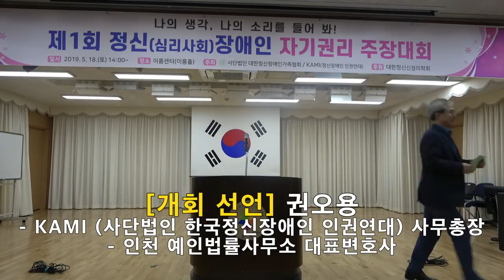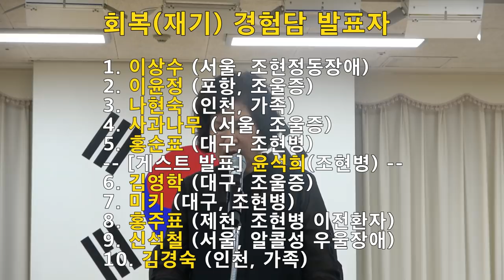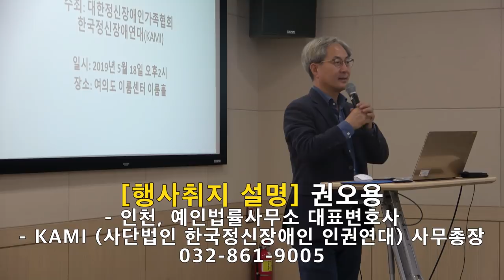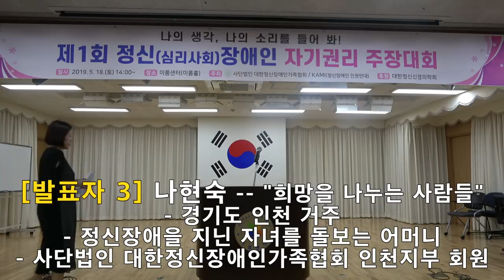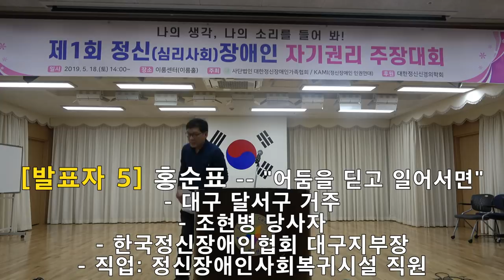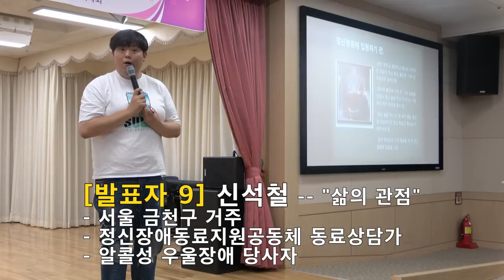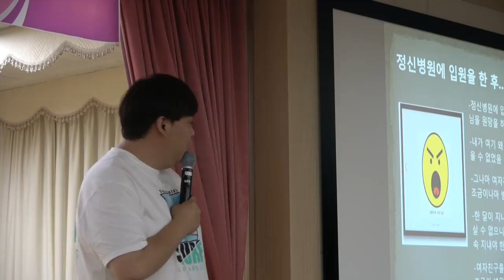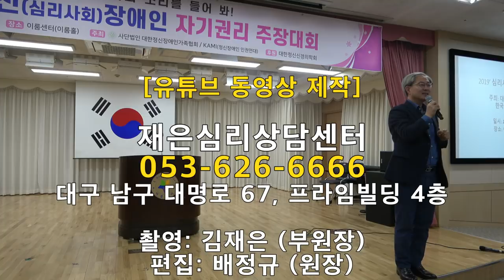촛불추천 163 "제 1회 정신(심리사회) 장애인 자기권리 주장대회" -- 11인의 회복(재기) 경험담 / 2019. 5. 18.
"사단법인 대한정신장애인가족협회(회장 조순득)"와 "정신장애인 인권연대 카미(KAMI)(회장 윤석희)"가 공동주관한 행사입니다. 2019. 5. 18. (토) 이룸센터 이룸홀에서 11인(당사자 9인, 가족 2인)이 자신의 정신질환/정신장애 회복(재기, 리커버리, recovery) 경험담을 발표하였습니다.

조현, 조울, 그리고 심한 우울의 치료-재활-재기에 대한 동영상을 올리는 촛불 배정규는 인터넷 다음(Daum) 카페 "사라의 열쇠" 카페지기입니다. 이 카페는 정신질환 또는 정신장애를 지닌 사람들의 치료-재활-재기를 상호지원하고 촉진하는 것을 목적으로 합니다. 당사자(환자), 가족, 전문가, 일반인 누구나 참여할 수 있습니다. 주소는